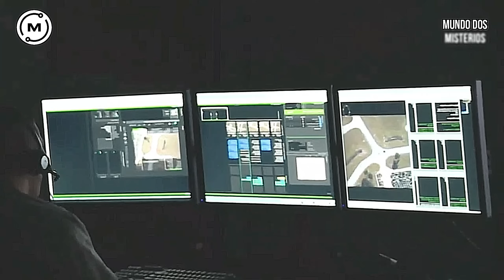ACABOU DE OCORRER: ELE TESTEMUNHHOU ALGO E RELATOU TUDO ISSO É REAL MESMO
A busca por vida em outros horizontes é uma jornada científica e filosófica que transcende fronteiras terrestres. Enquanto exploramos exoplanetas, luas e outros corpos celestes, estamos, na verdade, investigando as possibilidades da existência de vida além do nosso planeta. Essa busca reflete a curiosidade inata da humanidade, aprofundando nossa compreensão da vastidão do universo. Ao olhar para horizontes distantes, levantamos questões fundamentais sobre a origem e a natureza da vida. O desenvolvimento de tecnologias como o telescópio espacial James Webb e missões de exploração espacial como a busca por sinais de vida em Marte evidenciam nosso comprometimento em desvendar esses mistérios.